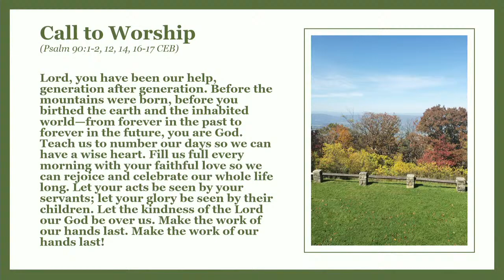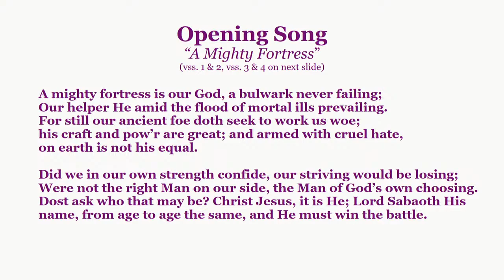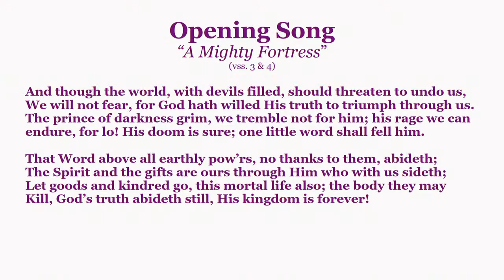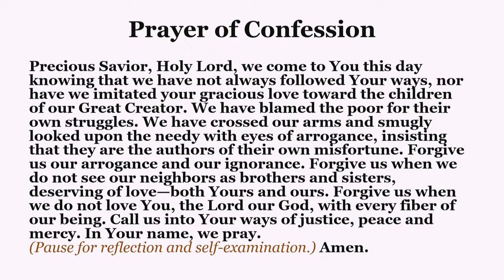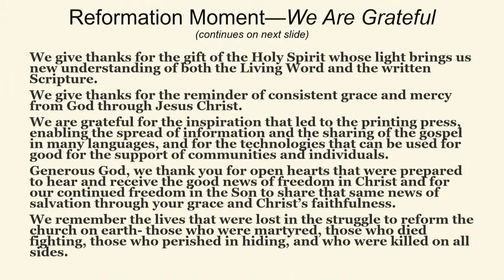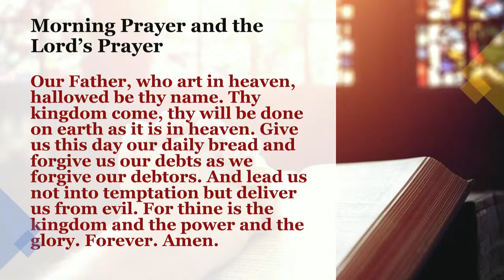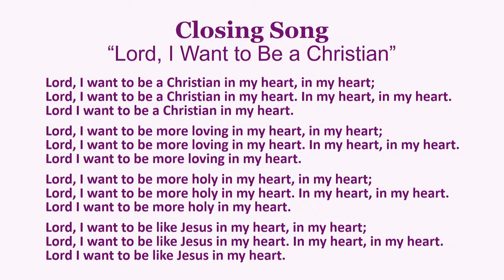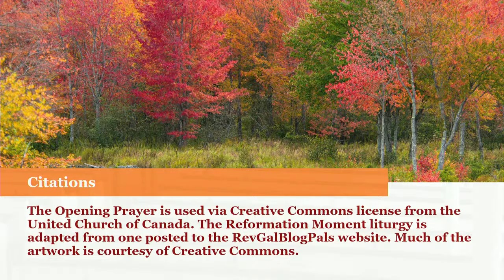Springfield Presbyterian Church Service 10/25/2020